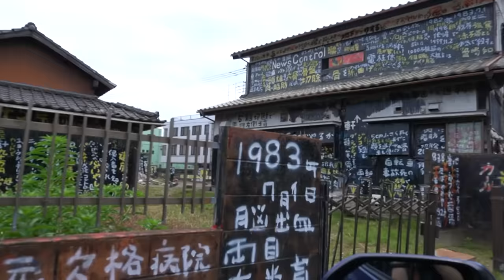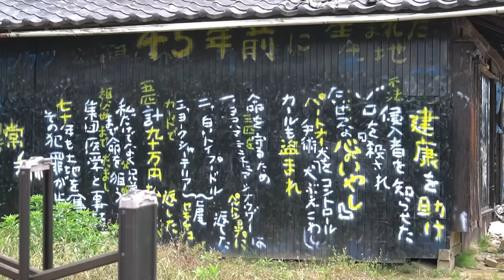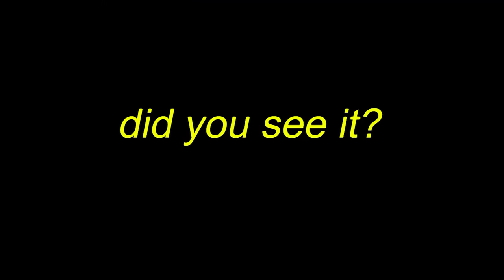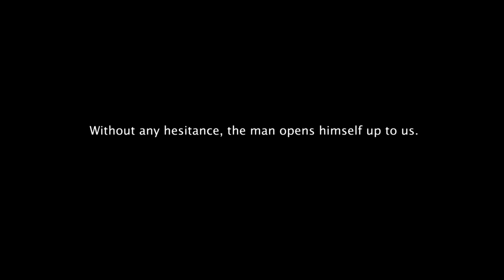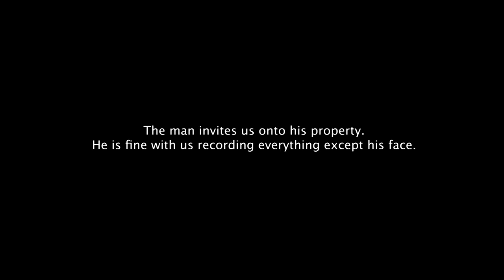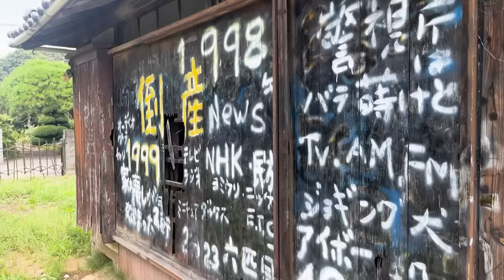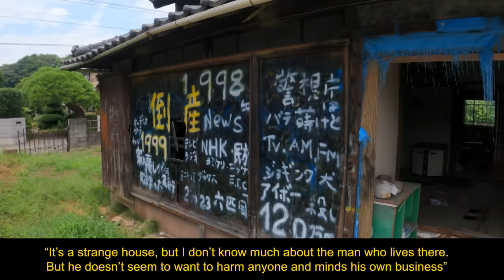Do Not Enter This House in Japan. Ever.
seriously, don't.
but if you'd like to know more about this place and can read Japanese

▽CREDITS▽
This video was edited by myself and MudanTV

Victor
Frame of Travel

Jose
Joinnihon